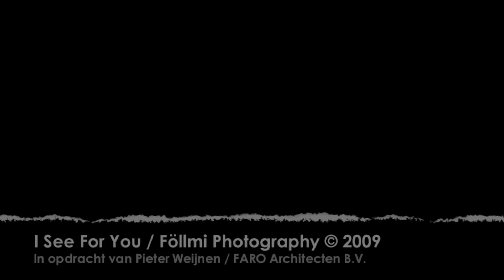Zwarthout Shou Sugi Ban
2008: The first try in the Dutch woods using Shou Sugi Ban for the project Steigereiland 2.0